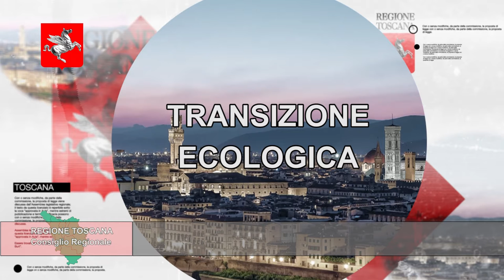TELETRURIA Cronache&Commenti Puntata 33 del 15-10-2022